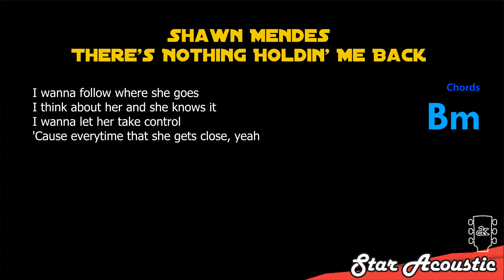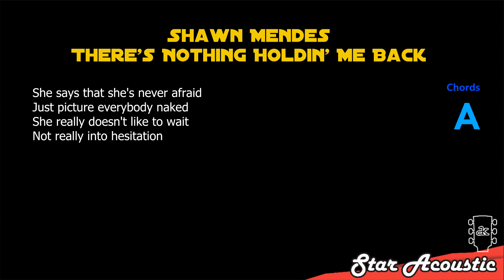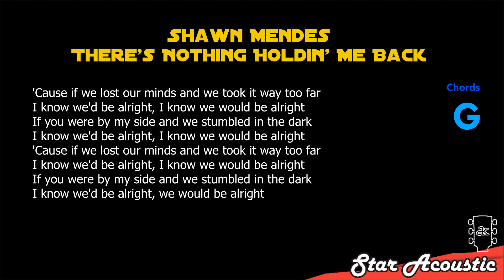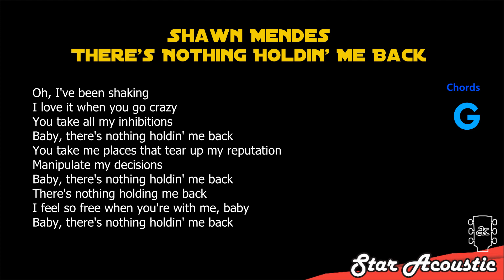Shawn Mendes - There's Nothing Holdin' Me Back (karaoke acoustic)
Shawn Mendes There's Nothing Holdin' Me Back acoustic karaoke version instrumental backing track accompaniment song songs cover with lyrics.